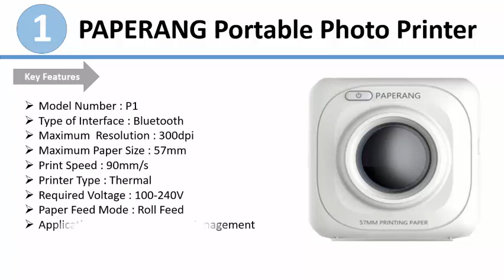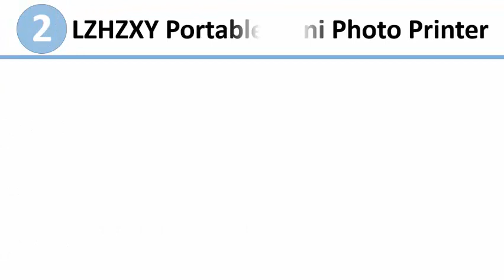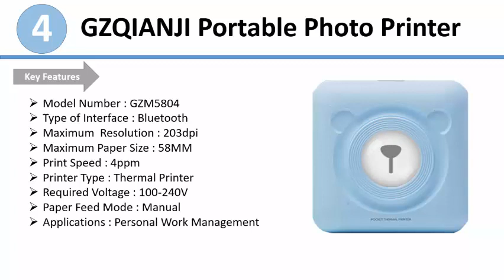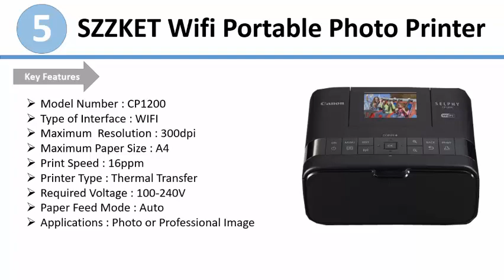Top 5 Best Portable Photo Printers for Mobile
Are you looking for 11 11 aliexpress sale a portable photo printer?  This is the right place. Here you get top 5 best portable photo printer for mobile.
PAPERANG P1 Portable Bluetooth 4.0 Printer Thermal Photo Printer Phone Wireless Connection Printer 1000mAh Lithium-ion Batter,Outdoor Portable Mini Photo Printer Wireless Bluetooth printers Support Android iOS Smartphone Color Printing,Mini Portable Photo Printer Thermal Bluetooth Printer for iPhone Android Free APP Sticker Receipt Printer A6 IMP028,Portable Thermal Bluetooth Printer 58mm Mini Wireless POS Thermal Picture Photo Printer for Android IOS Mobile Phone GZM5804,CP1200 Wifi Portable Photo Printer Home Color Mobile Photo Printer Mini for Canon Color Wireless photo printing machine CP-1200.

people also like:
mobile photo cover,hp sprocket portable photo printer,iphone printer case,canon selphy cp1200,instant photo printer for iphone,polaroid zip mobile printer,photo printer walmart,printer iphone,samsung photo printer,best portable photo printer 2017,pickit m2 portable photo printer,zuta labs pocket printer price,hp sprocket photo printer,phone printer polaroid,snapshot printer.